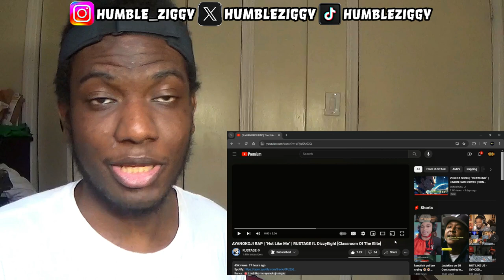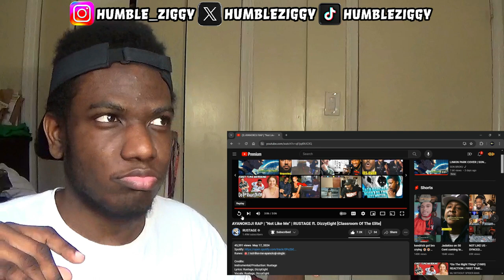RUSTAGE & DIZZYEIGHT WAS COOKIN!!! AYANOKOJI RAP | "Not Like Me" | RUSTAGE ft. DizzyEight [REACTION]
RUSTAGE & DIZZYEIGHT WAS COOKIN!!! Today I'm Reacting To The AYANOKOJI RAP | "Not Like Me" | RUSTAGE ft. DizzyEight [Classroom Of The Elite]